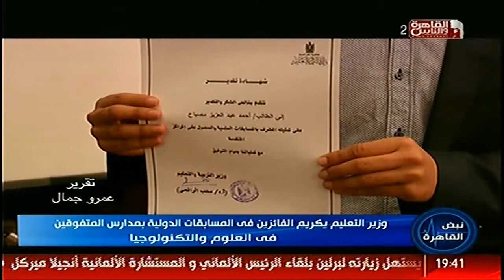تقرير..وزير التعليم يكرم الطلاب اصحاب الافكار المبتكرة